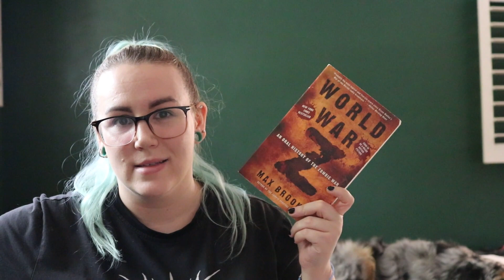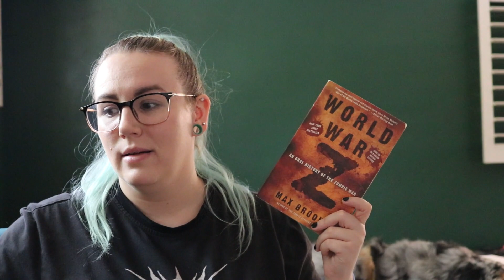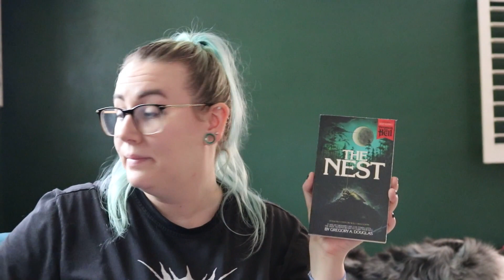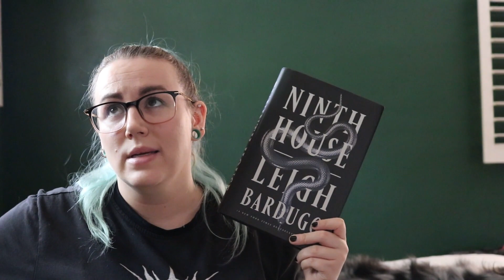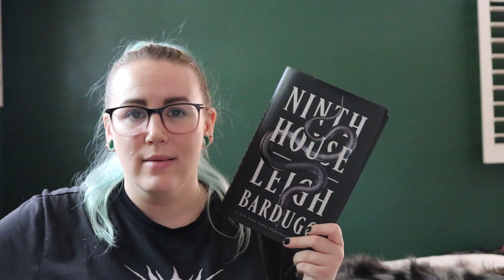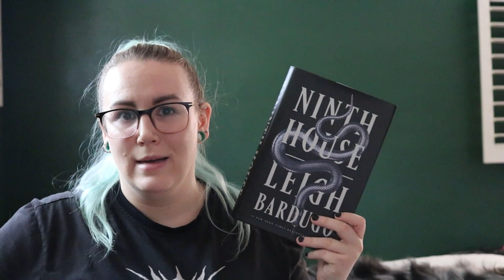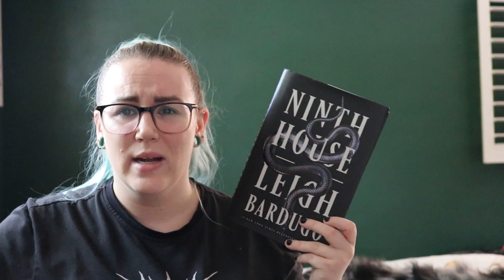Recommended Spooky Reads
Hello hello hello. I'm here today with some books I'd totally recommend you read in the coming season. Such spook! Much scare!

Books Mentioned:
Suffer the Children by Craig DiLouie
Ring by Koji Suzuki
World War Z by Max Brooks
The Nest by Gregory A Douglas
Ninth House by Leigh Bardugo
Within These Walls by Ania Ahlborn

Find Me!